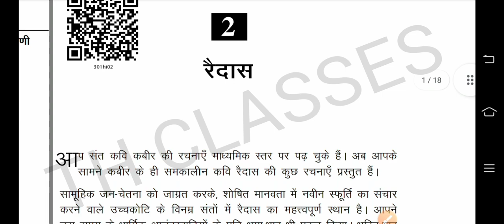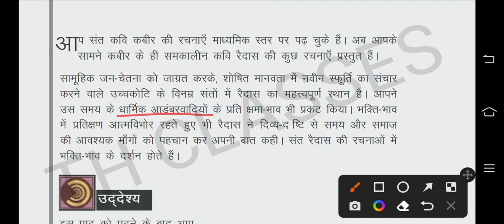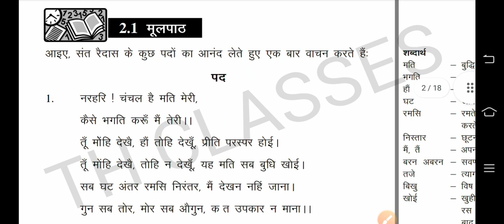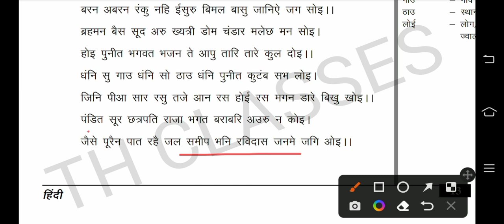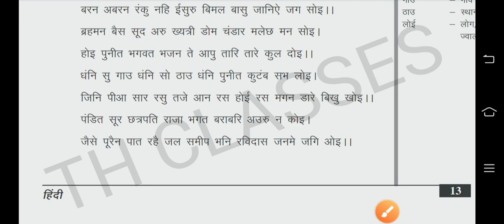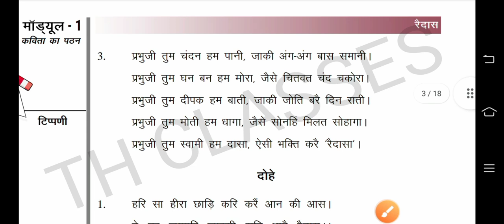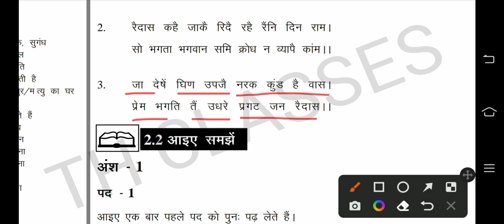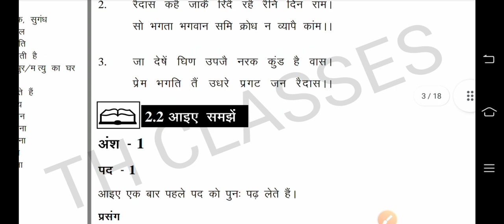nios class 12 hindi chapter 2 | nios hindi पाठ-2 (रैदास) summary | nios 12 hindi important chapters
nios class 12 hindi chapter 2 | nios hindi पाठ-2 (रैदास) summary | nios class 12 hindi chapter 2 question answer |

Other links of the helpful videos from TH CLASSES;
Hope these would help u all 💜

TOPICS COVERED IN THE VIDEO/ QUERIES SOLVED~~~
☝️ NIOS practical file painting English medium
👍 NIOS practical Solved
👍 NIOS 12th class practical all subjects
👍 NIOS new update

keep supporting